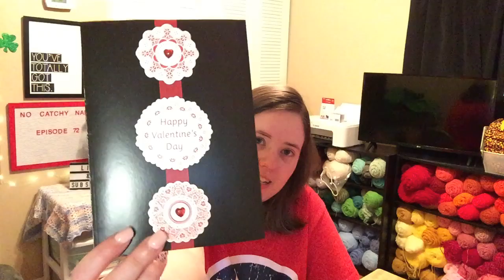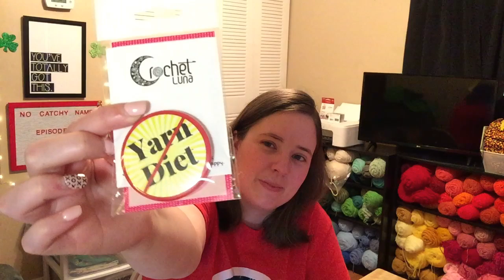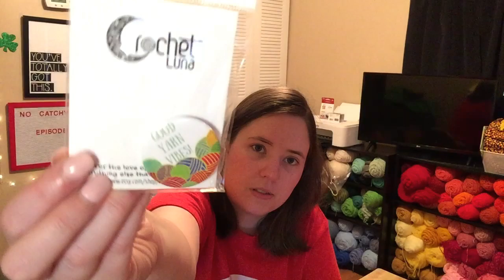No Catchy Name #72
FO's